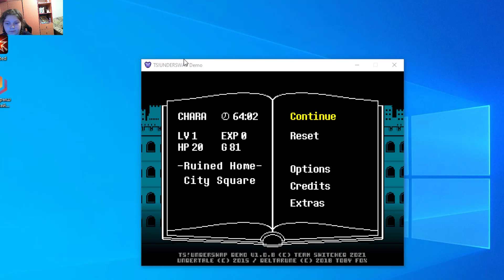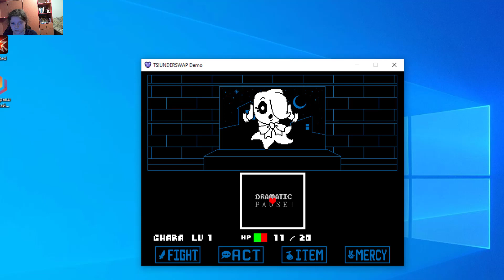Underswap №5\БИТВА СО ДОБРЫМ АЗГОРОМ =__(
Приветики Господа